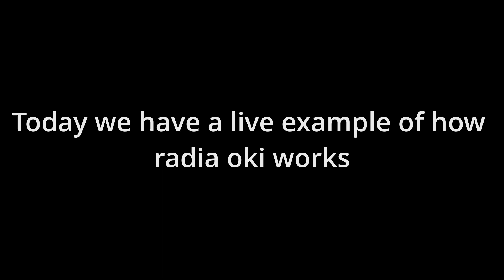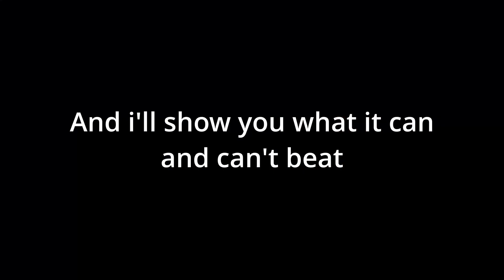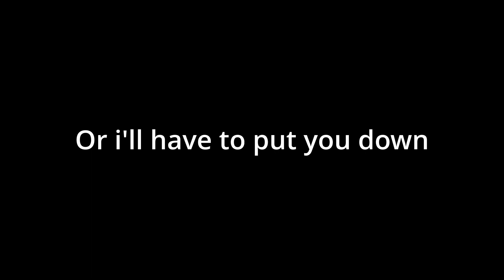Ken's never cease to impress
I'm back up and running. I'll get the plat to diamond up soon I promise.

Music Sfv- Grid alternative 4